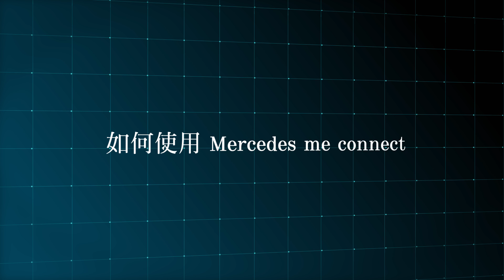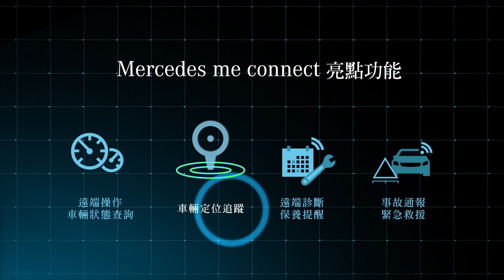Mercedes Me Connect MMC懶人包影片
Mercedes-Benz 新世代豪華小型車家族 The new A Class 正式發表三種車型A180（153萬元起）、A200（171萬元起）、A250（213萬元起）